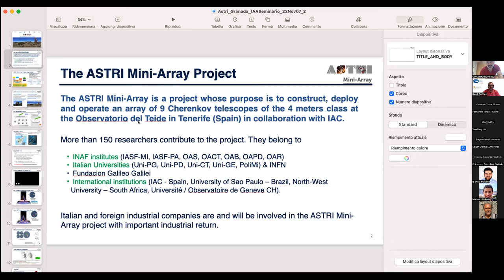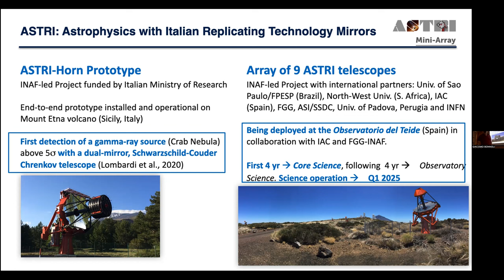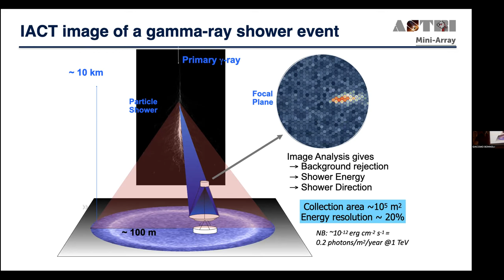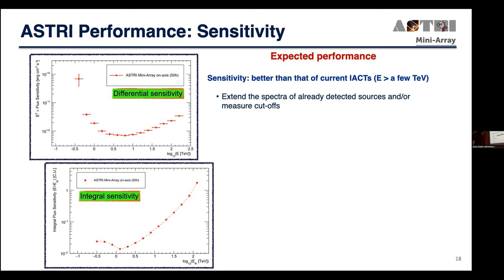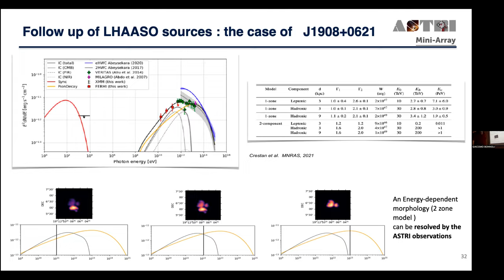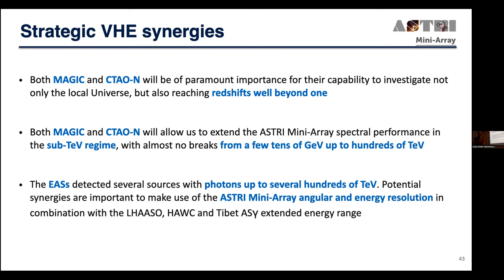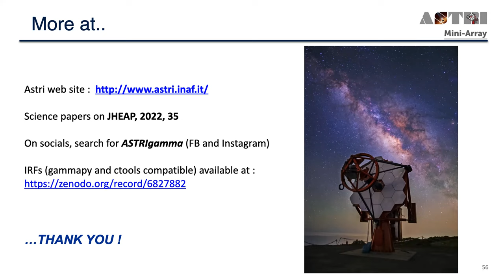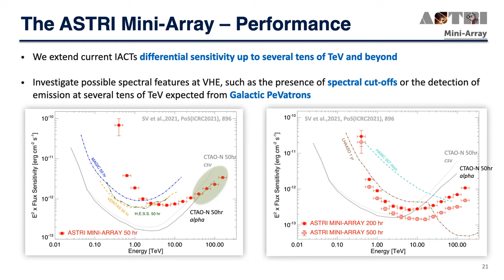Dr. Giacomo Bonnoli: The ASTRI Mini-Array and its Science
The ASTRI Collaboration is building at the Teide Astronomical Observatory in Tenerife an array of 9 small Cherenkov telescopes capable of observing with good flux sensitivity, energy and angular resolution the gamma-ray sky above an energy threshold of several hundreds of GeV. The ASTRI telescopes adopt a dual-mirror Schwarzschild-Couder optical design. Entrapped amidst the two mirrors the ASTRI camera, based on silicon photon-multipliers detectors, encompasses a wide field-of-view (∼10 deg in diameter) across its convex focal plane. This system provides a good gamma-ray sensitivity also at gamma-ray energies above 100 TeV and large off-axis angles (up to ~5 degrees), combined with a good angular resolution across the whole field-of-view. The scientific goals of the ASTRI Mini-Array include spectral and morphological characterization of the LHAASO sources and other Pevatron candidates, studies of PWNe and TeV halos, blazar monitoring at VHE, fundamental physics and follow-up of transient events. The beginning of the scientific operations is planned for early 2025. The first 3 years will be dedicated to the core science and the ASTRI Mini-Array will be run as an experiment. During the following years it will gradually move towards an observatory model, open to the community.